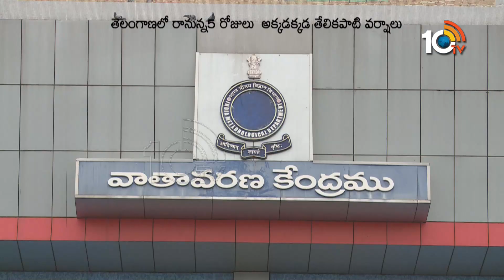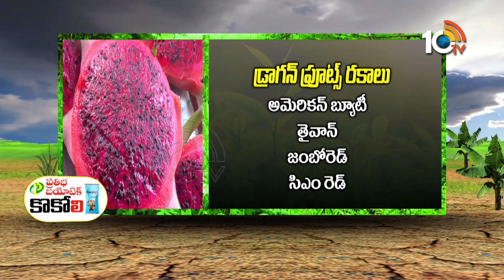మ‌ట్టి మ‌నిషి | Matti Manishi Full Episode | Agriculture | Agriculture Tips | 01-06-2022 | 10TV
10 Tv Agri is an Indian agricultural  24-hour youtube channel, which is owned by Spoorthi Communication Pvt ltd and is a subsidiary of 10 TV Live. The channel has been dedicated to agriculture and related sectors, which disseminates real-time inputs to farmers on new farming techniques, water conservation and organic farming among other information. In 10tv agriculture channel, you can learn about various types of farming in India like dairy farming in India, poultry farming in India, goat farming in India , organic farming in India. Agriculture in India is very traditional and you can know about agriculture technology and Indian farming methods here on the channel.